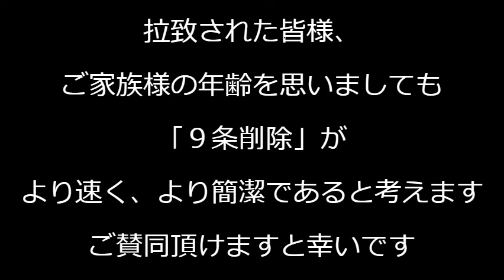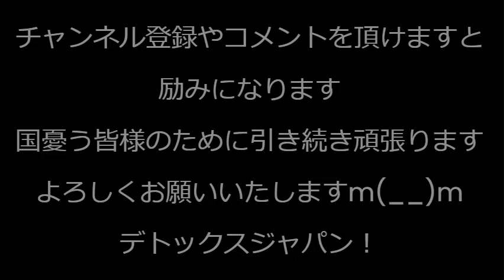「北朝鮮の拉致被害者奪還のために憲法9条削除を！」周知街宣しました。竹島・北方領土奪還、尖閣諸島防衛、これらを妨げている９条を削除し無効化へ。拉致被害者さんご家族さんは待ったなし、兎に角、速く簡潔に！